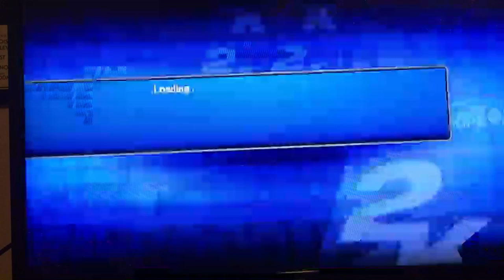Umbc Virginia upset ?